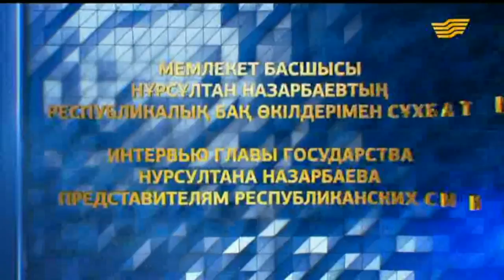Мемлекет басшысы Нұрсұлтан Назарбаевтың республикалық БАҚ өкілдерімен сұхбаты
Интервью Главы государства Нурсултана Назарбаева представителям республиканских СМИ